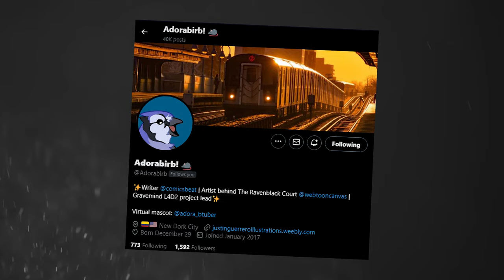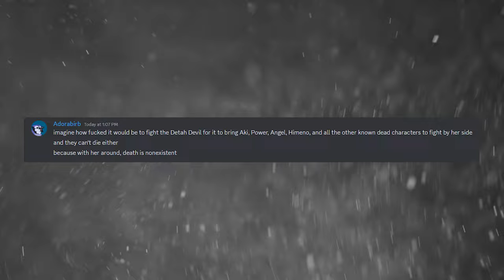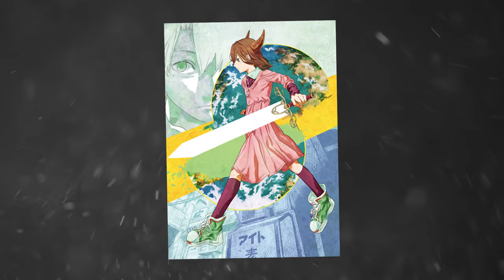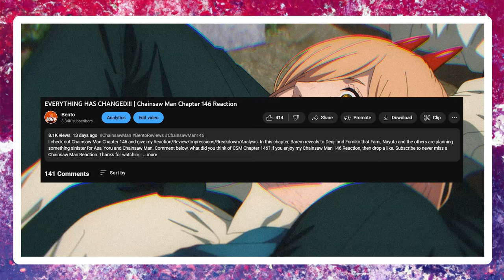Quanxi GOES OFF | Chainsaw Man Chapter 147 Reaction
This is your Chainsaw Man Chapter 147 Reaction/Review/Analysis/Breakdown. In this chapter, Barem declares Nayuta the enemy and Quanxi saves Denji, Nayuta and Fumiko all the while Denji is proclaimed as a Chainsaw Man Wannabe.